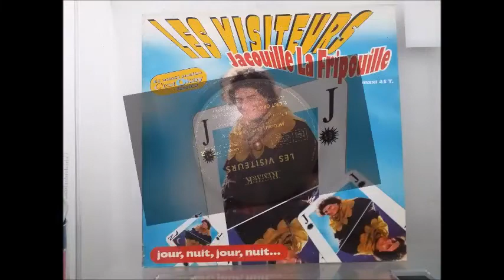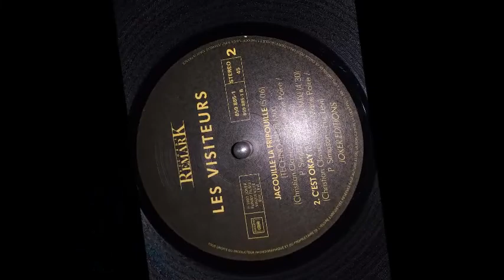Les Visiteurs : Jacouille la fripouille [Techno club mix][1993]